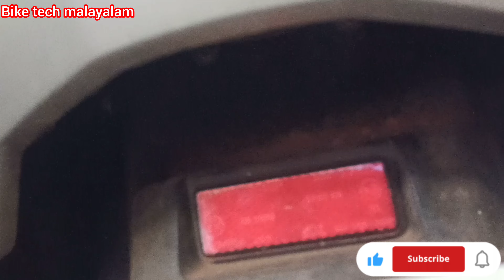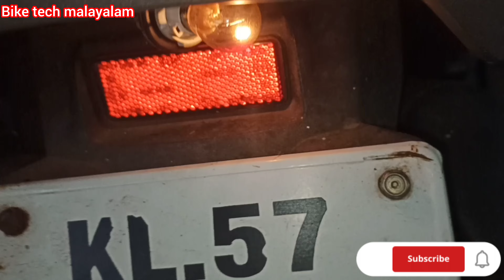Activa Backlight Bulb Change in Malayalam | പെട്ടന്ന് മാറ്റാം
Activa backlight bulb change